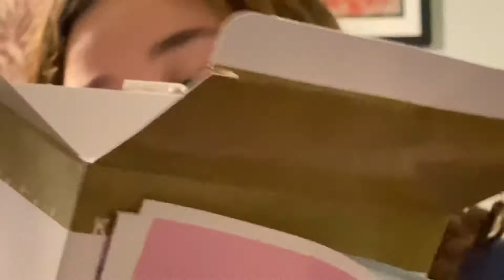Vlogmas Day 19🎄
Kenzie’s things
I have snap chat but y’all can’t have that

Snap: lizherron05